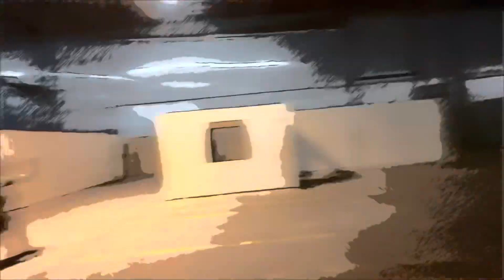You’re now tuning to 66.6!!!!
Enjoy y’all!!! Im really trying the match cuts let me know what y’all think!

Song: your now tuning to 66.6
Artist: $uicideboy$